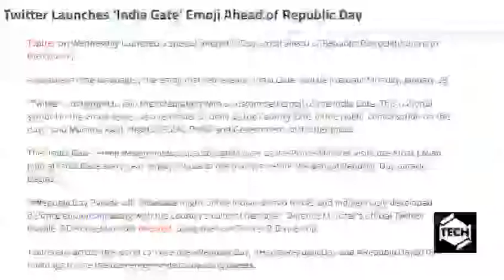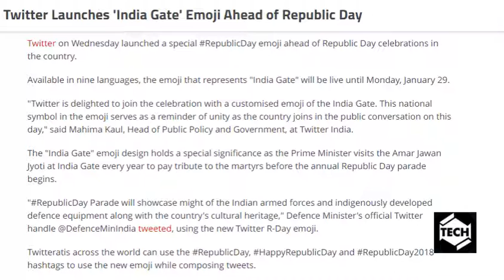tech news:Twitter Launches 'India Gate' Emoji Ahead of Republic Day